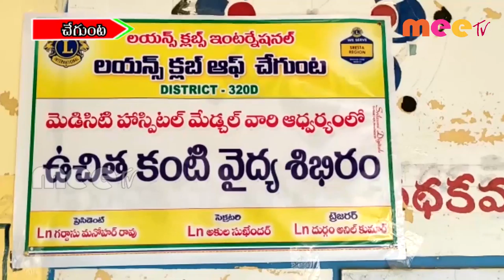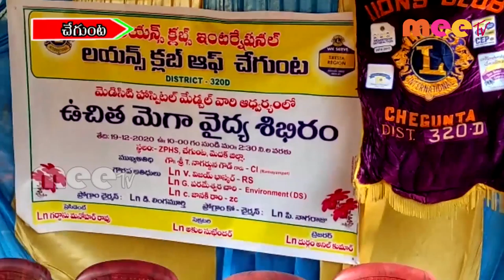చేగుంట లో ఉచిత వైద్య శిబిర౦ ll 19-12-2020 ll MEETV NEWS